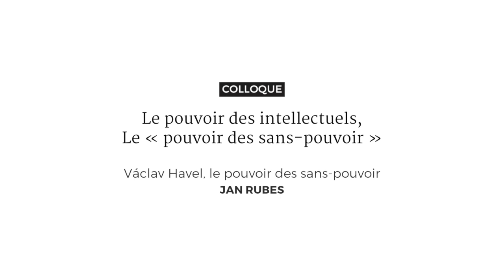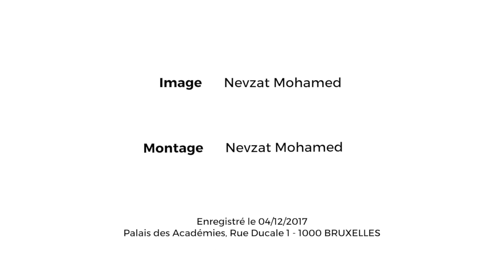2- Václav Havel, le pouvoir des sans-pouvoirs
Jan Rubes
Colloque Le pouvoir des intellectuels, le « pouvoir des sans-pouvoir »